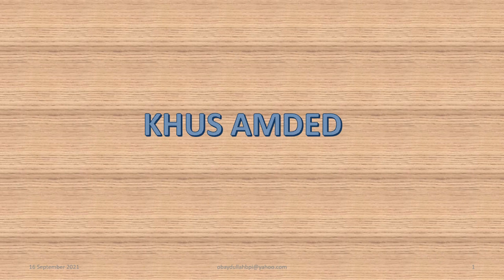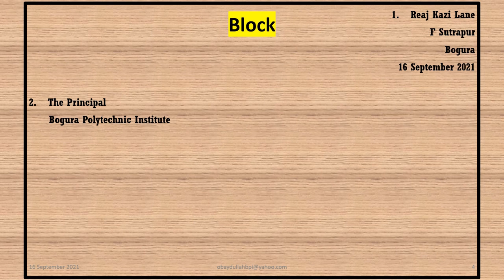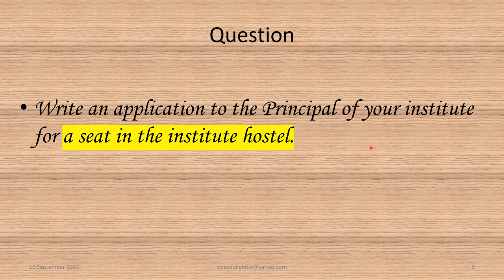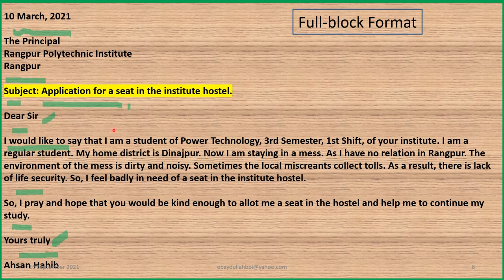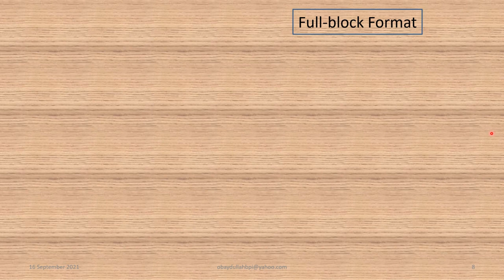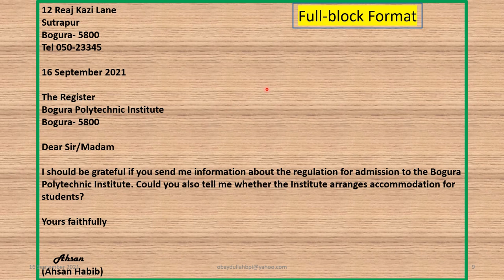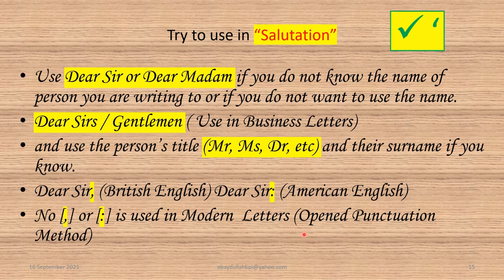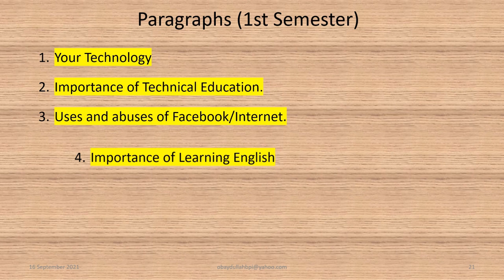Letter Writing Part 02 L 06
This class content is for the students of Diploma in Engineering course.